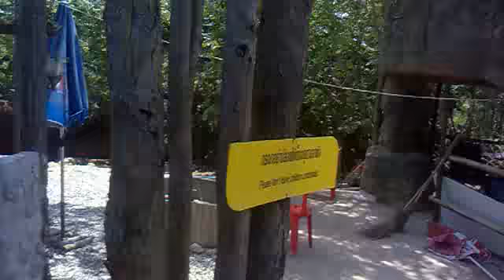ทัศนศึกษาชั้น ม.6/6 ของโรงเรียนบ้านไผ่ @สวนสัตว์เขาสวนกวาง จ.ขอนแก่น (04/06/57)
เมื่อในปีการศึกษาใหม่ของชั้น ม.5/6 ได้ก้าวกระโดดสู่ชั้นการศึกษาใหม่... และเปิดภาคเรียนใหม่เป็นชั้น "ม.6/6" แต่กระนั้นเพื่อน ๆ ทุกคนในห้องก็ยังสดใสเหมือนเช่นเคย และก็ยังอยู่ครบกันทุกคน! (ถึงแม้จะเปลี่ยนคุณครูที่ปรึกษา) แต่ยังไง ๆ ชั้น ม.6/6 ยังไม่เคยลืมเลือนความทรงจำในเวลาที่ใช้ชีวิตอยู่ในชั้น ม.5/6 ไปได้เลย...

ทว่าวันนี้ 4 มิถุนายน พ.ศ.2557 ซึ่งชั้น ม.6/6 ของโรงเรียนบ้านไผ่ ข.ก.5 ได้ไปเที่ยว หรือที่เรียกว่าการทัศนศึกษานอกสถานที่โรงเรียน ณ สวนสัตว์เขาสวนกวาง จ.ขอนแก่น จนเพื่อน ๆ ทุกคนก็เตรียมตัว - เตรียมใจที่จะได้ไปทัศนศึกษาในครั้งนี้กันอย่างพร้อมหน้าพร้อมตา รวมไปถึงคุณครูที่ปรึกษาของห้องด้วย และในที่สุดทุก ๆ คนก็ต่างมีความสุข ยิ้มแย้ม เบิกบานกันทั่วหน้าเช่นเคยยิ่งกว่าการทัศนศึกษาครั้งไหน ๆ ที่ผ่านมา...

พร้อมที่จะสัมผัสประสบการณ์ที่สนุกสนานกับเพื่อน ๆ ชั้น ม.6/6 กันแล้วหรือยัง ? ถ้าพร้อมแล้วเชิญชมได้เลย!

นักเรียนชั้น ม.6/6 (ปีการศึกษา พ.ศ.2557)
โรงเรียนบ้านไผ่ ข.ก.5
ตำบลบ้านไผ่ อำเภอบ้านไผ่ จังหวัดขอนแก่น